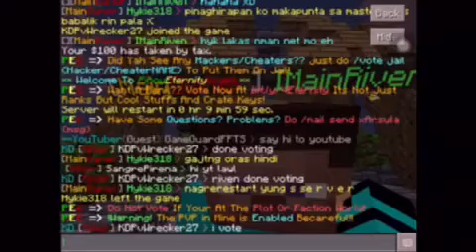IAM BACK! Pinoy Eternity Server! (Ip in the description)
IAM BACK GUYS!!! YES I FINALLY FOUND ONE!! OH IAM SOOO READY TO RECORD MORE if i have time you know about family stuff BUT IAM READY LIKE A HORSE.

Server ip:
Pinoyeternity.leet.cc
20320

Upload schedule:
Everyday

»Twitter« - GameGuardPlays
»Hangouts« - GameGuardPlays
»Musical.ly« - GameGuardPlays

Facebook: Bryant Jacob Ong                                                                              Snapchat: ongbryant5                                                                                     Instagram: bryxntt_